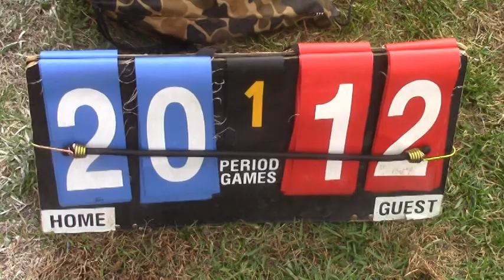Flag Football 2023 Raiders vs Dolphins 4th Grade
highlights of the Raiders win at Freedom Field in Medford, 11/4/23